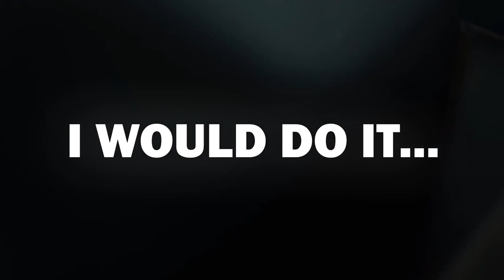20 Animals With The Strongest Bite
There exist several ways in which strength is measured in the animal kingdom. Every animal has to fend for itself and survive the harsh consequences of being prey or live out the best days of being a predator. But the power of a predator can vary from size to size when we consider a factor called the bite force of animals.
Bite force simply is pound-force per square inch, as it's the pressure from a one-pound force applied to an area of one square inch. In other words, it is the pressure that the animal exerts on its food or unlucky prey. And today, we've put together a list of those predators so we can compare just how powerful they are.
From the Kings of the ocean to nature's teddy bears, here are